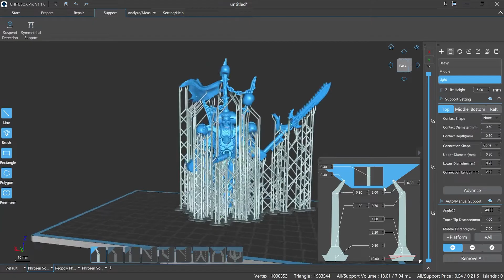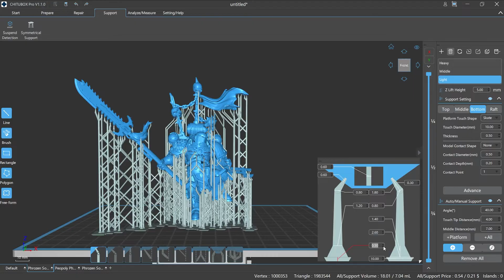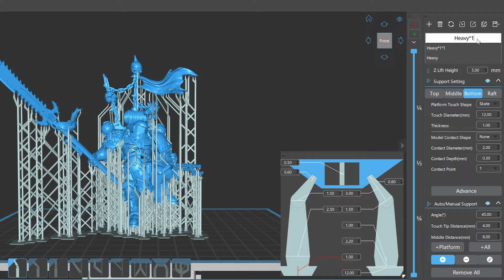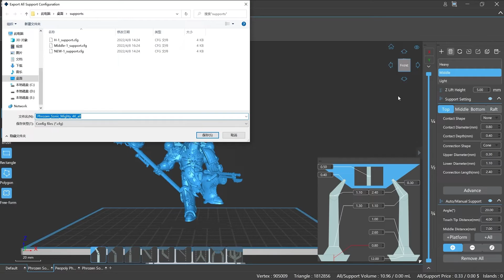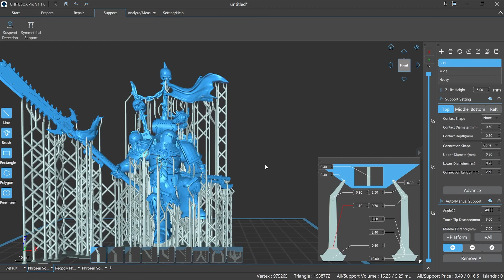[CHITUBOX Pro]Lesson 10: Analysis of CHITUBOX Pro's Supports Editing Function (Ⅰ)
Visit Us on the website below if you want to download this Slicer:
CHITUBOX Pro——Make Every Creation Easier

TC Guidance:
Part 1——Page Layout and Function Options （00:49）

Part 2——Parameter Settings（01:53）

In this Tutorial Collection we will show you how to use CHITUBOX Pro - and hopefully answer many of the popular questions from our users and potential buyers.
So if you want to know more about CHITUBOX Pro, how to get the most from CHITUBOX Pro, this video is for you.